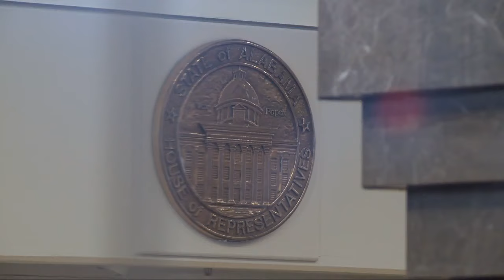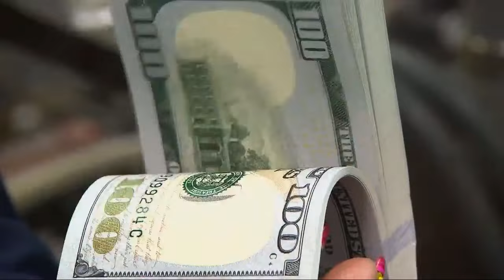Coming to a compromise on Alabama gambling bills could take weeks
Gambling legislation is expected to go to a conference committee after the Alabama House of Representatives chose not to concur with a cut-down Senate substitute. The state senator who carried the bills in the Senate said he doesn't know what leeway there will be in order to reach a compromise -- MORE